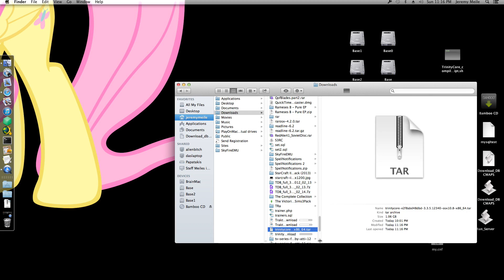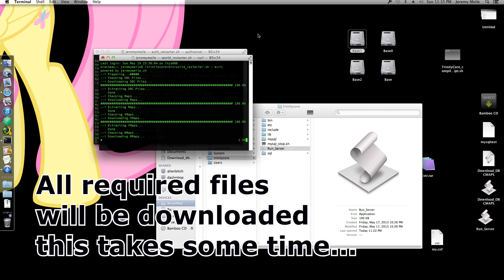How to use my precompiled TrinityCore Binaries